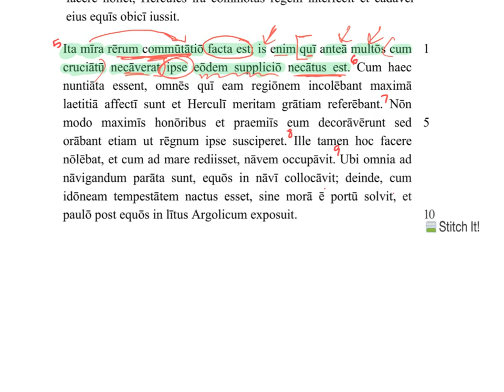Herc 31 5